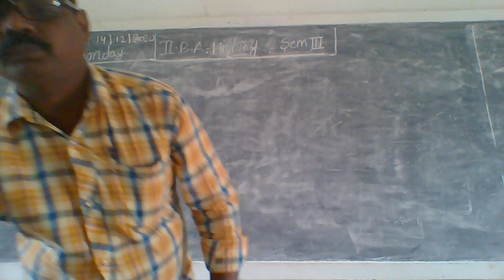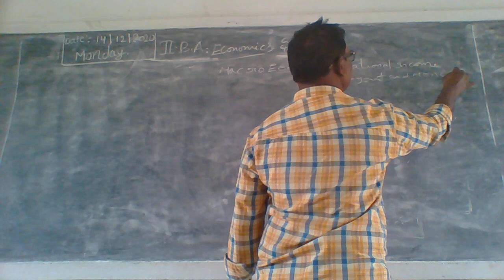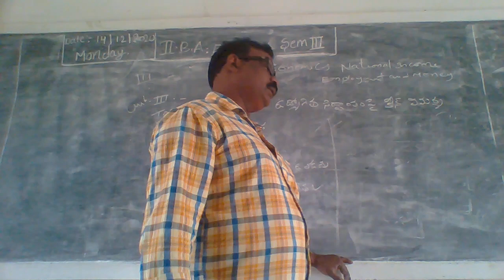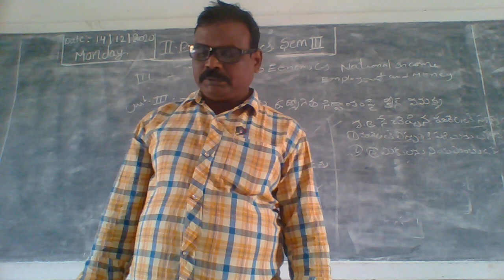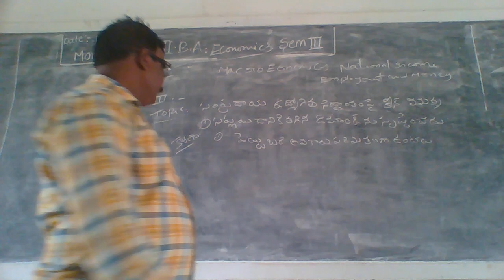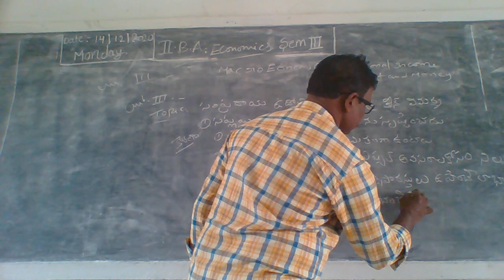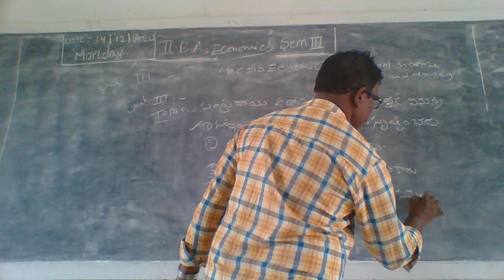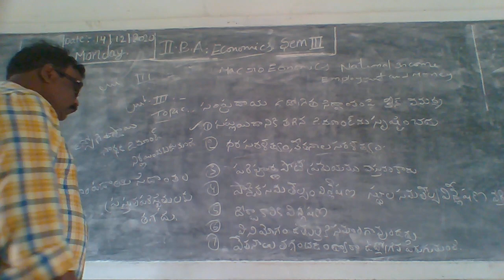II BA III Macro Economics 15 12 2020